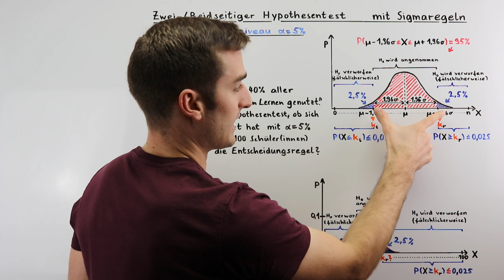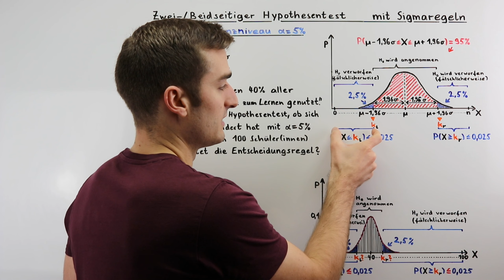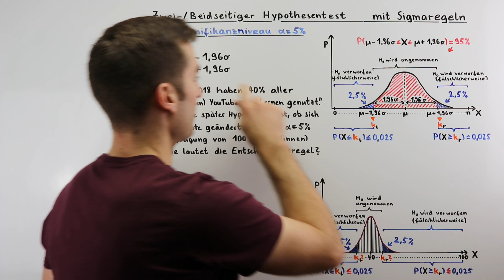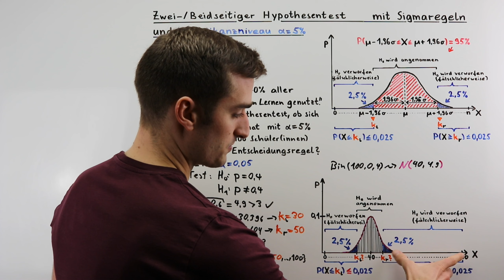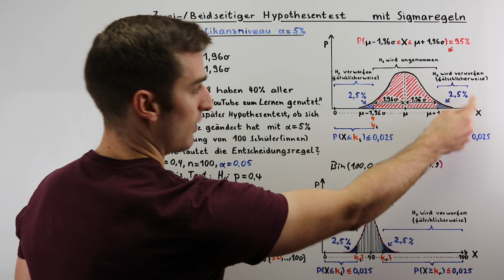Zweiseitiger Beidseitiger Hypothesentest mit Signifikanzniveau und Sigmaregeln | Fit im Mathe-Abi